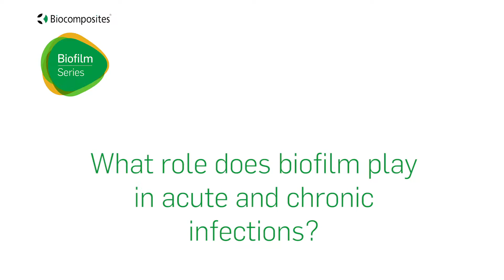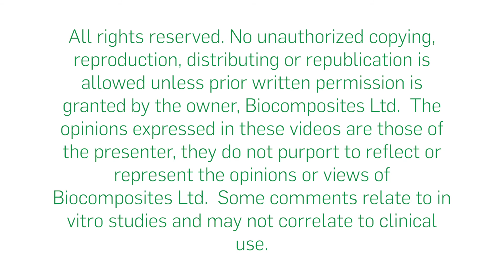What role does biofilm play in acute and chronic infections?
From the Biocomposites Biofilm Series with Paul Stoodley.